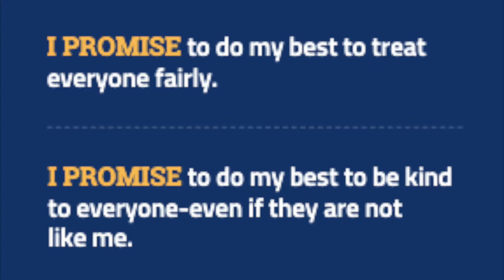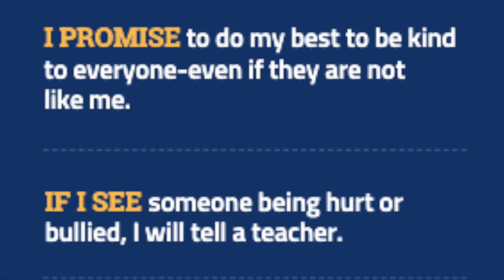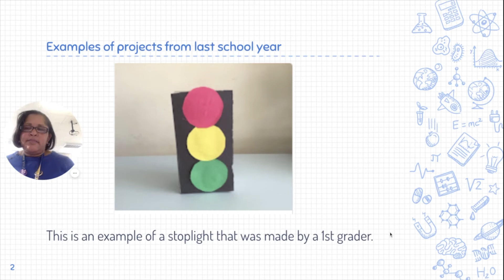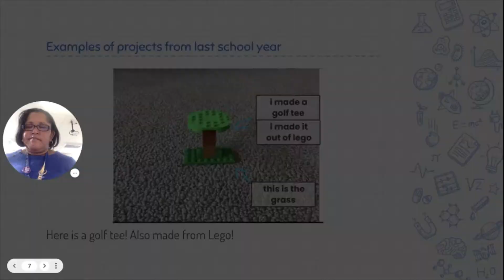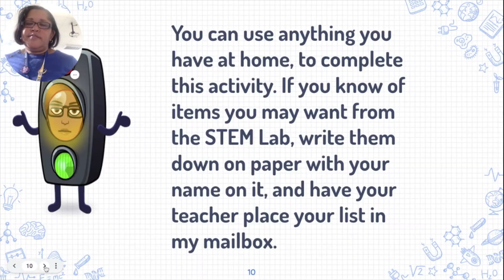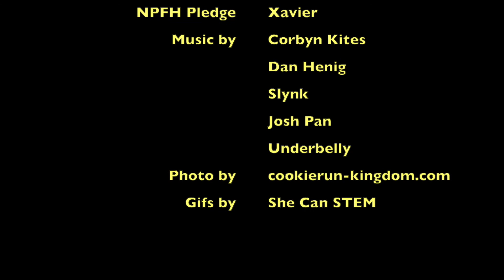HFBTV News January 28, 2022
The one with jump roping.